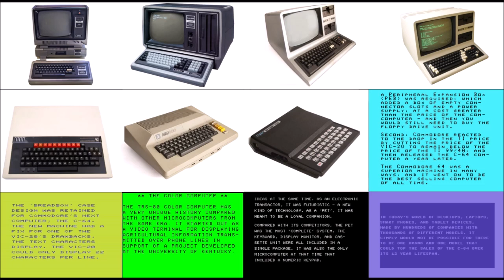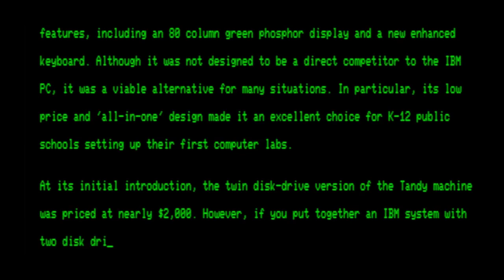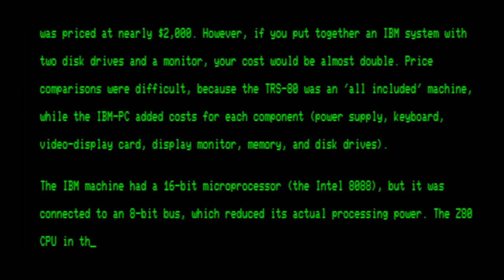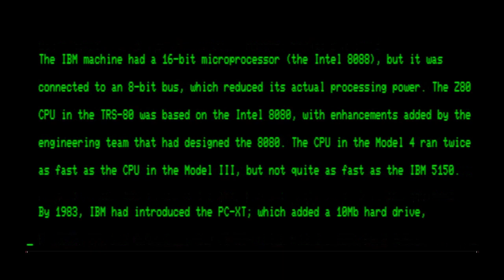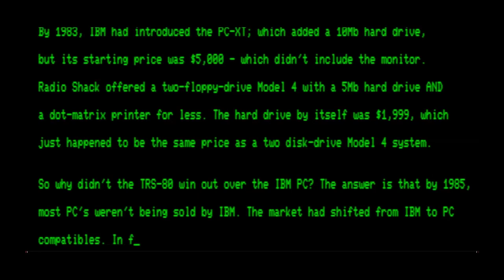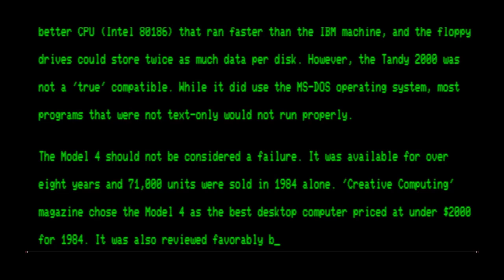The TRS-80 Model 4 - In its Own Words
The Model 4 is a machine that I don't have personal experience with. It is interesting to note that Tandy elected to go with "4" instead of continuing the Roman Numeral convention and using "IV". I don't have definite memories of ever actually SEEING one of these. It's difficult to know, because the enclosure was so similar to that of the Model III, except for the color. Looking back and placing it in historical context, it was such a good value compared with the IBM PC and even to the compatibles of that era. Despite it running an 8-bit microprocessor instead of the 16-bit found in the PC compatibles, I can't imagine that the performance difference would have been significant enough to justify the higher price of the PC.

Links:
Wikipedia:

Floppy Days Podcast - Episode 42 (Model III and 4)